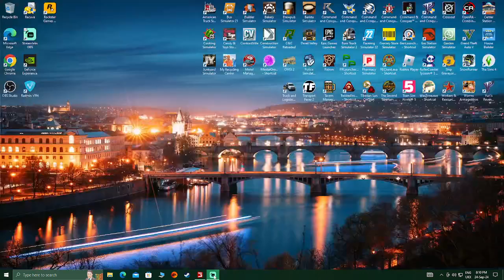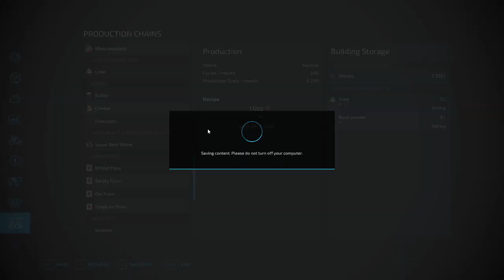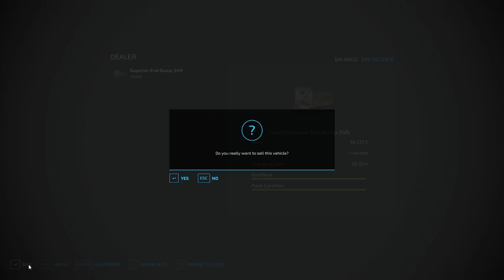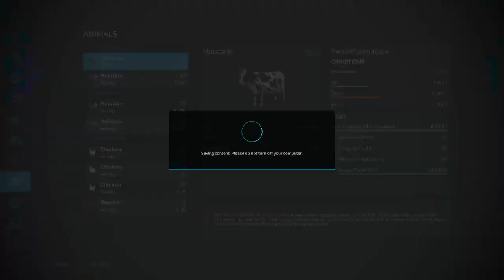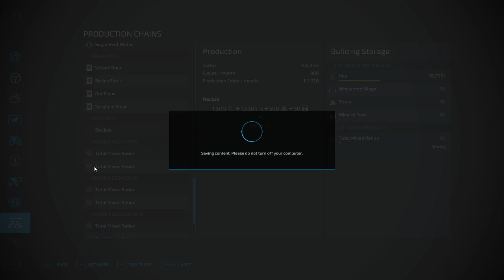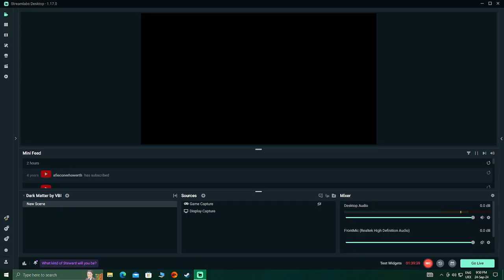S2 EP27 what is new on the farm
well what have we all missed here not much just doing some small jobs that was all and feeding the chicken cows and my dog enjoy the video